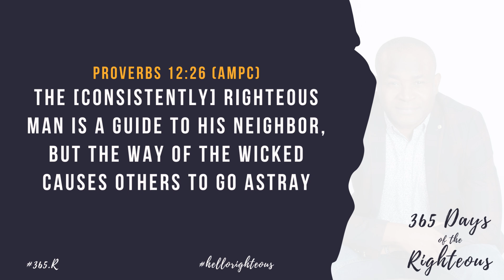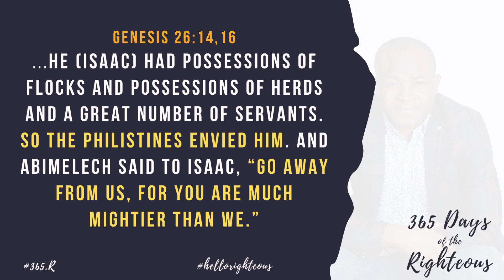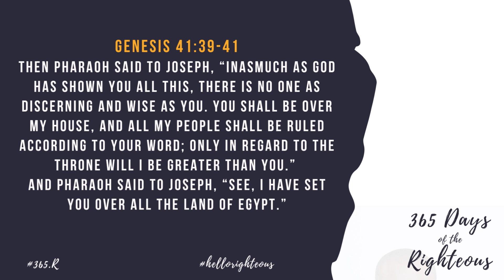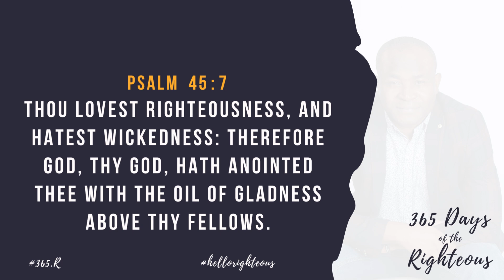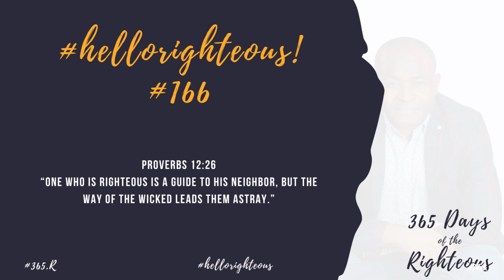365 Days Of The Righteous | Day 166 | Goke Ode